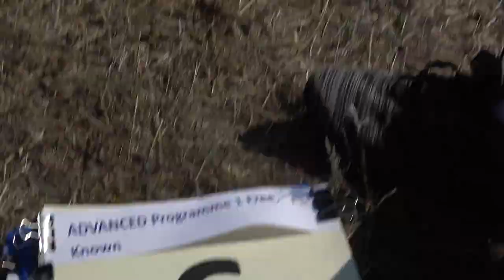6 Pawel MAZUR P1 FreeKnown